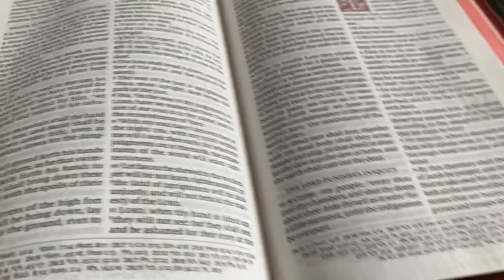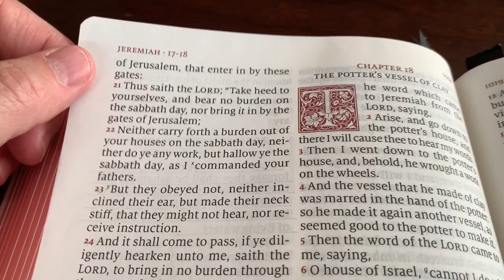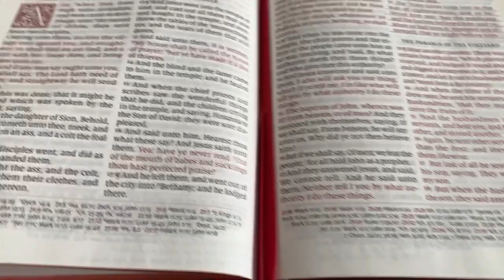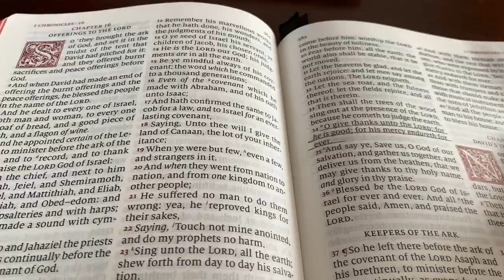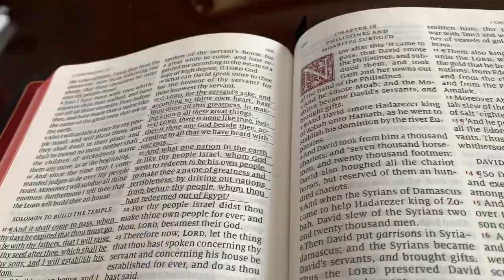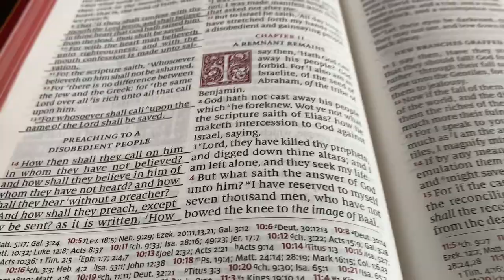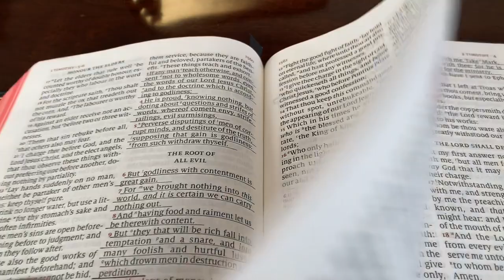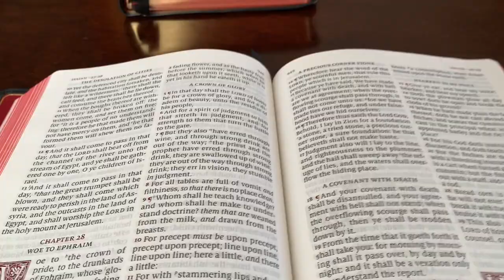Writing In The Schuyler Canterbury, 28 GSM Paper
Faith to Walk Ministries - Aaron,  discusses the characteristics of the Schuyler Canterbury 28 gsm paper and some tips on taking notes.

Available from -